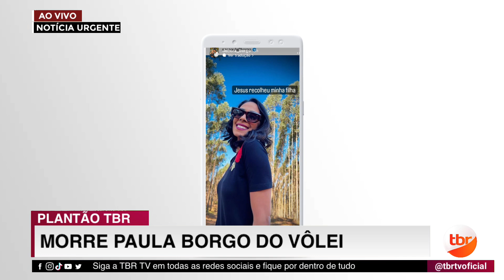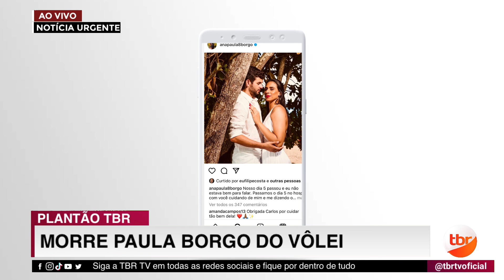Plantão: Paulo Borgo do vôlei morre vítima de câncer aos 29 anos